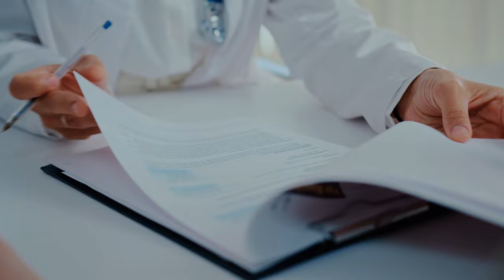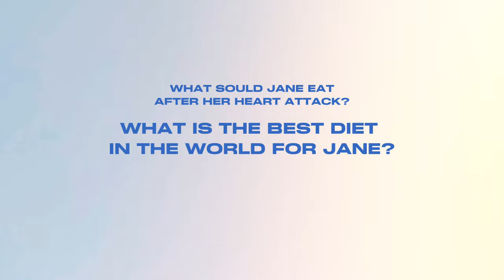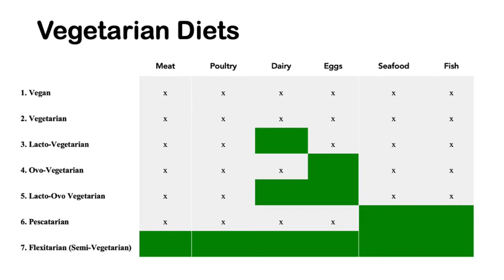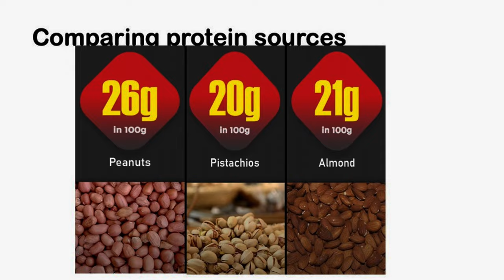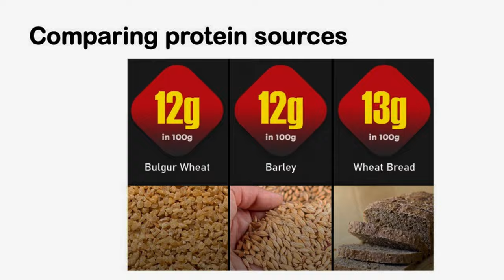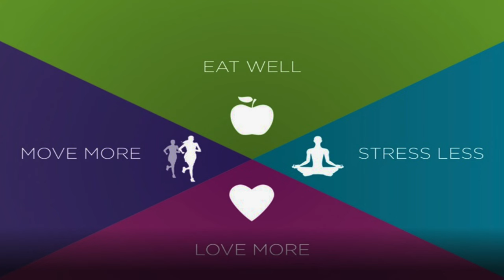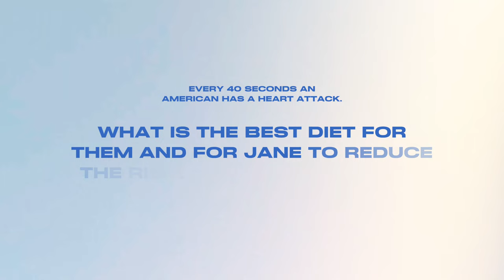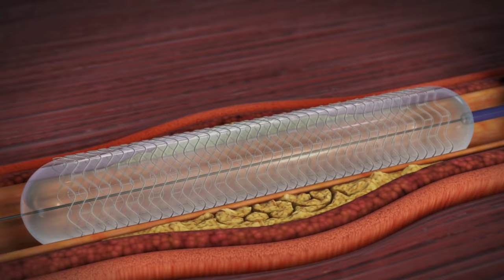After a Heart Attack.Unclogging Heart Arteries Naturally.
After a Heart Attack.
Unclogging Heart Arteries Naturally.
Jane's Story.
What is the best diet in the world after a heart attack?
What is the best diet in the world to avoid a heart attack?
 Can Jane Unclog Her Arteries Naturally with No Meds after her Heart Attack?
Let's delve into the intricate world of post-heart attack DIET and  NUTRITION and its profound impact on Jane's arteries.
What other alternative does Jane has regarding her diet?
Now, let's explore the verdant world of plant-based diets, where the bounty of the earth becomes our greatest ally in promoting heart health.
Millions of people worldwide are following a plant-based diet. In North America, 39% of the population is actively trying to incorporate more plant-based foods Let's talk about the different types of plant based diets, then you can see which diet is best for you.
7 Types of Plant-Based Diets
Let's start with what a vegetarian diet is all about. A majority of vegetarian diets focus on plant-based sources from fruits, vegetables, nuts, seeds, beans, peas, lentils and whole grains. In general, vegetarian vegan diets exclude all animal products, meat, dairy, eggs, poultry, seafood, and fish. Let’s look at  key differences.Here we have multiple variations Vegan, Vegetarians, Lacto- vegetarians, ovo-vegetarians, lacto-ovo vegetarians, Pesco-vegetarians and Flexitarians(semi-Vegetarians)

As you can see, a vegan dietary approach excludes all animal-based products and all animal-derived additives. . Then you have the opposite side of the spectrum, flexitarians (semi or partial vegetarians). This dietary approach is one of the most flexible forms of a plant-based diet. Flexitarians allow both animal and plant-based foods, but the focus is primarily on consuming more plant.Examples of a semi vegetarian diet is the Mediterranean diet and the Dash diet.
But in this video I reveal the best diet in the world after a heart attack and the best diet to prevent one in the first place.

if you want to avoid coronary artery disease (HEART ATTACK), then this video is for you.

Here is the link to the video "Can Jane Unclog Her Arteries With Diet After Her Heart Attack?

WHO AM I? If we haven’t yet met before - Hey I am Doctor T board certified in Cardiology, Electrophysiology and Lifestyle Medicine.My passion is to empower you to invest in your most precious asset: YOUR HEALTH using conventional and Lifestyle Medicine and any other type of Medicine that is science based. Not every ill needs a pill !